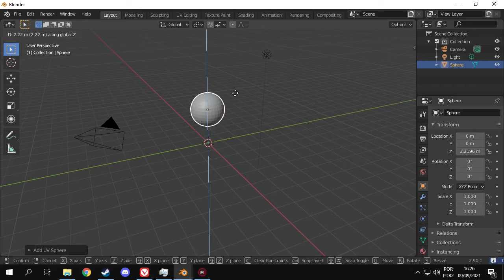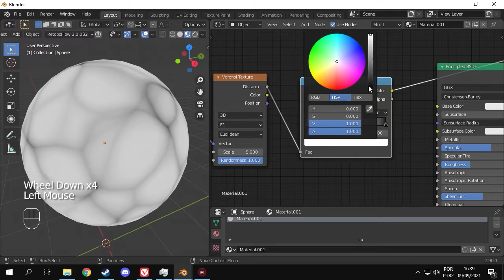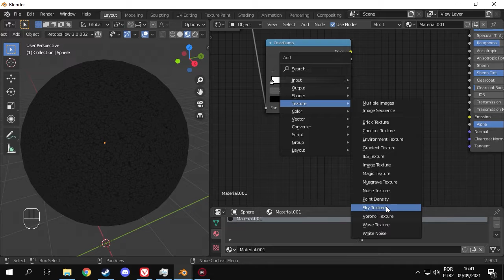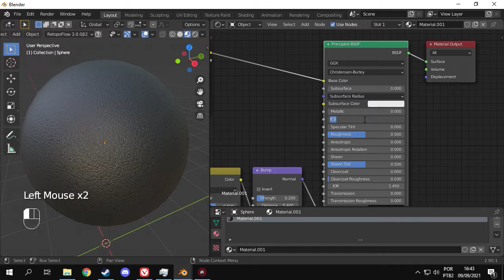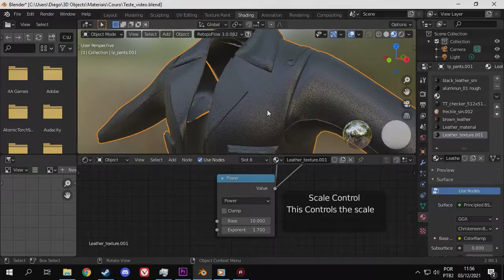Make a Procedural Leather Texture in 4 minutes - Blender 2.90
In this video, I will show you how to create a completely procedural leather material to use in your projects.